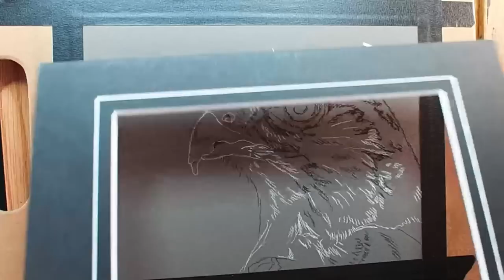Charcoal Kestrel Drawing & Art Chat LIVE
I'm BACK!! For our first weekly Wednesday night  livestream of the new year we're going to be drawing a kestrel in charcoal. We're going to be talking about how to create a more realistic drawing by focusing on your values. This will be different than my livestreams you've seen in the past. For the first portion of this stream we will only be talking about and focusing on the art lesson. After that we will move onto the chat and Q&A.   I will also be testing my new livestream set up and the new youtube question format!

★★★ BID ON THIS DRAWING!!! ★★★
During this stream I will have a live auction running for this drawing! Right when this stream starts bidding will open with a starting bid of only $25. This is my first attempt at an auction on my site so you will have to forgive any growing struggles.

so you can follow along!
★ Canson Mi-Teintes Grey (I'm going to work on the rough side)
★ Generals White Charcoal Pencils
★ Generals Charcoal Set
★ Shading Tool
★ SpectraFix Fixative
★ Fine Mist sprayer (to put the fixative in)
★ Generals Charcoal Blocks
★ Drawing Board
★ Artist Masking Tape
★ Tombow Mono Eraser
★ Kneaded Eraser